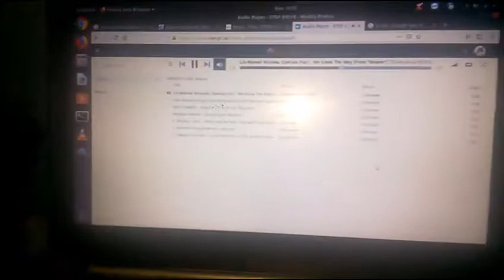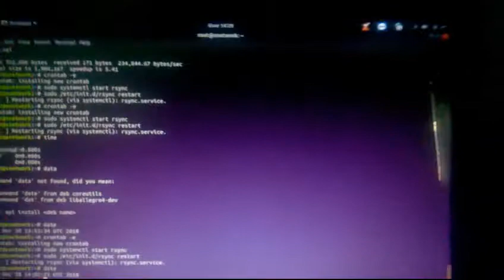Small Server Room Setup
By Stephen Fosu Co-Founder Step Network